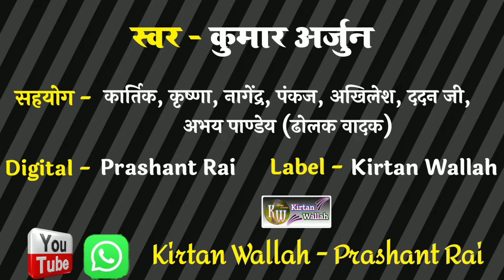🔥मुझे नौलखा मंगा दे | Sharabi फ़िल्म के गाने पर kumar arjun का कीर्तन | Mujhe Naulakha Manga De Re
Hello Friends,
          I am Prashant Rai from Kirtan Wallah Team & You are most welcome in Our YouTube Channel "Kirtan Wallah - Prashant Rai".

आप सभी देख रहे हैं कुमार अर्जुन का सुपरहिट कीर्तन... जो कि दहिनवर गांव के पहाड़ बाबा मंदिर का है।

           ताकि हमारे हर एक वीडियो का Notification आप तक सबसे पहले पहुंचे।
धन्यवाद्!

📌Audio & Video Credit :- 👇👇

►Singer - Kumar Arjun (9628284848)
►सहयोग - कार्तिक, नागेन्द्र यादव, कृष्णा, पंकज, अखिलेश कुमार, अभय पाण्डेय (ढोलक वादक)
►आशीर्वाद - श्री शिवजी ब्यास, ददन जी
►Programme - पहाड़ बाबा मंदिर, दहिनवर
►Digital- Prashant Rai
►Label - ‎Kirtan Wallah
►Copyright© - Kirtan Wallah - Prashant Rai
►Producer - Prashant Kumar Rai

►अष्टयाम हरिकीर्तन

विडियो- ये वीडियो मात्र एक भजन कीर्तन के लिए बनाया गया है क्योंकि राम चरित मानस में श्री तुलसी दास जी महाराज ने लिखा है (कलयुग केवल नाम अधारा सुमिरि सुमिरि नर उतरहिं पारा,कलयुग तरन उपाय न कोउ राम भजन रामायन दोउ )
अतः आप सब इस अष्टयाम किर्तन को देखे सुने और अपने जीवन को धन्य करे!

1- Kumar Arjun Kirtan
2- Kumar Arjun Harikirtan
3- Kirtan Wallah-Prashant Rai
4- Kirtan Wallah
5- Prashant Rai
6- Prashant Kumar Rai
7- Kumar Arjun New Kirtan
8- Arjun Harikirtan
9- Kumar Arjun
10- Kumar Arjun Kirtan 2022
11- Bhajan
12- Kirtan
13- Dahinavar Hanuman Mandir Kirtan
14- Kumar Arjun Kirtan 2022
15- kumar Arjun New Kirtan 2021
16- kumar Arjun Bhojpuri Kirtan
17- Kumar Arjun Song
18- Kumar Arjun Official
19- Piyush Mishra Buxar
20- AKN Entertainment
21- Aditya Entertainment
22- Baba Music Ballia

bhojpuri harikirtan
hare rama hare krishna
bhojpuri harikirtan song
kumar arjun hari kirtan
kumar arjun hari kirtan song
kirtan bhajan
kumar arjun
akhand harikirtan
kumar arjun harikirtan
ashtayam kirtan
arjun kirtan
hari kirtan
bhojpuri hari kirtan
kumar arjun ka kirtan
kirtan hare rama hare krishna
kumar arjun new
kumar arjun ka new kirtan
arjun harikirtan
harikirtan arjun kumar
bhojpuri kirtan hare rama hare krishna
bhojpuri kirtan
bhojpuri kirtan program
harikirtan bhojpuri
kirtan bhajan
kumar arjun
akhand harikirtan
kumar arjun harikirtan
arjun kirtan
bhojpuri hari kirtan
kumar arjun new kirtan
harikirtan arjun kumar
bhojpuri kirtan
bhojpuri kirtan program
harikirtan bhojpuri
hurka kirtan video today
hurka kirtan kumar arjun

lyrics of mujhe naulak de re in hindi remix
mujhe naulakha mangawa de dj remix
mujhe naulakha manga de dj remix
mujhe naulakha mangawa de re dance video dj remix 2022
mujhe naulakha mangawa de re dance cover remix dj 2022
mujhe naulakha mangawa de re dance video remix dj 2022
mujhe naulakha mangawa de re dance cover
mujhe naulakha manga de re o saiya deewane
Mujhe naulakha Mangawa De Re with lyrics
मुझे नौलखा मंगवा दे रे के बोल
sharaabi